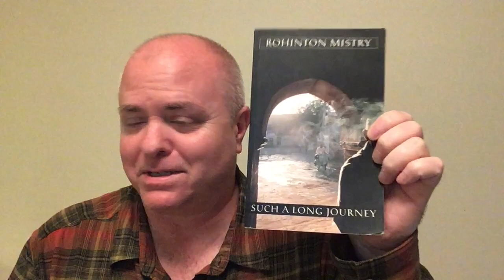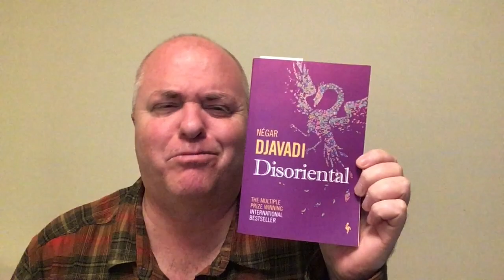Friday Reads: When Reading Recedes